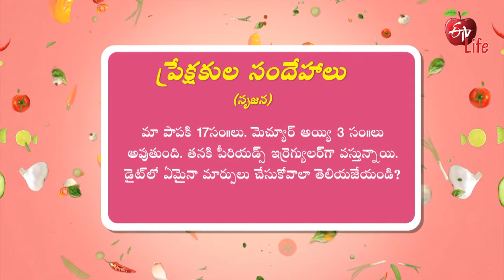Diet For Regular Periods | ETV Life